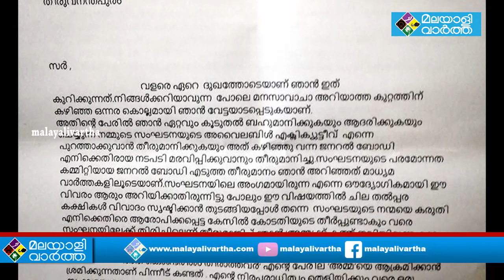എന്നെ പുറത്താക്കാന്‍ ജനറല്‍ ബോഡിയില്‍ ഭൂരിപക്ഷമുണ്ടെങ്കിലേ കഴിയൂ